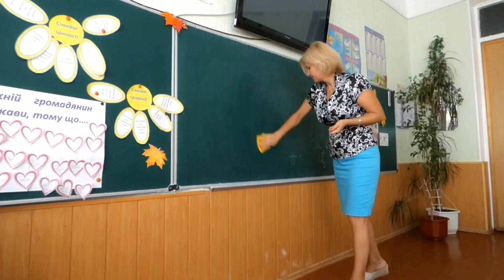How to get a teaching job in DUBAI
Want to teach overseas and not sure what to do, this video is for you.  I will walk through the steps I took to secure my job in the UAE using a recruitment agency.

If you are looking to get a job through a teacher recruitment agency, check out 'Direct Teaching Recruitment Specialists'

E-mail Claire who'll help you get that job you want:

can look for them on Facebook

20 TEACHER INTERVIEW QUESTIONS:

1. Tell me about yourself

2.  What is your greatest strength?

3. What is your greatest weakness?

4. What is your teaching philosophy?

5. Describe what your classroom looks like.

6. What strategies do you use to motivate children to learn?

7. What management strategies do you use for a child with behavioral issues?

8. How do you accommodate for different learning abilities in your classroom?

9. How would you accommodate for a child with SEN in your class?

10. How do you use technology in your classroom to improve your teaching?

11. Describe the elements of an outstanding lesson?

12. Tell us about an outstanding lesson you have taught in the past?

13. How did you know it was a successful lesson?

14. What types of formative assessment do you use in your classroom?

15.  Do you think teacher-parent communication is important and how do you involve the parents in the student's learning process?

16. How do you communicate student progress with parents?

17.  If an angry or upset parent came to you during teaching-time, how would you handle the situation?

18. What challenges do you think you will face in Dubai?

19. Why do you want to teach in our school?

20. Why should we hire you?